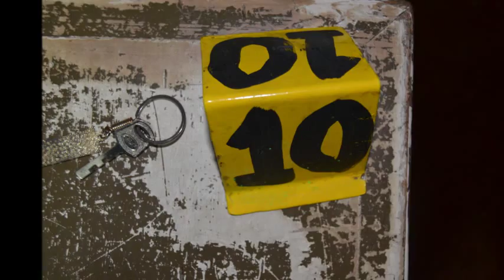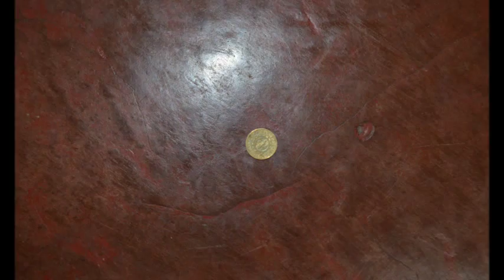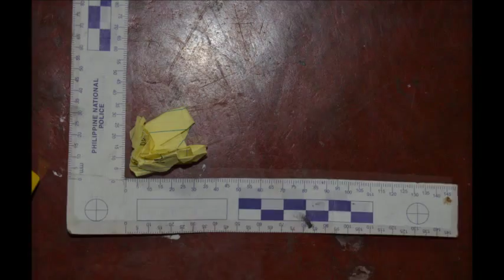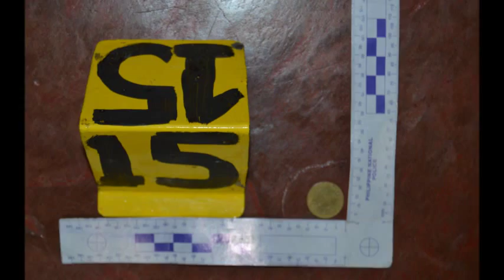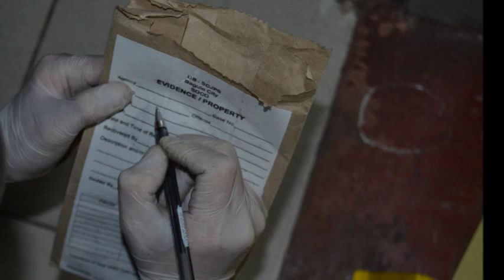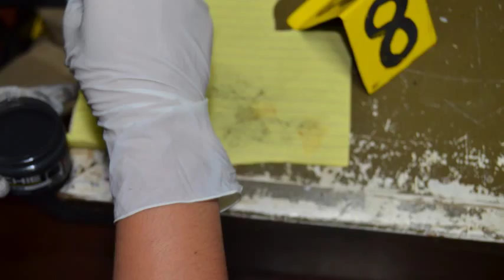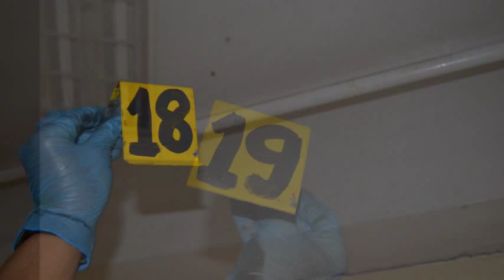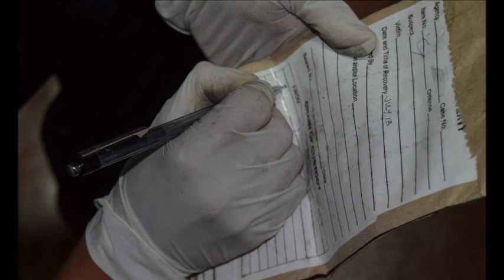movie of csi